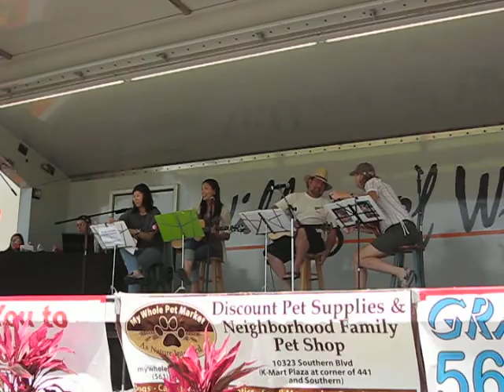Moliendo Cafe (Coffee Rumba) in Spanish & Japanese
Performance @ Royal Palm Beach Music & Art Festival on 3/27/2011